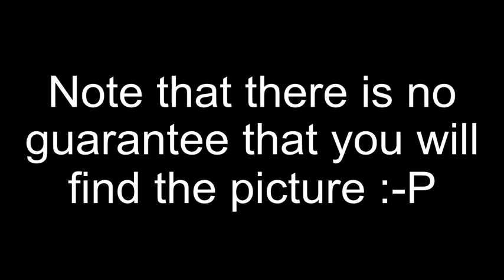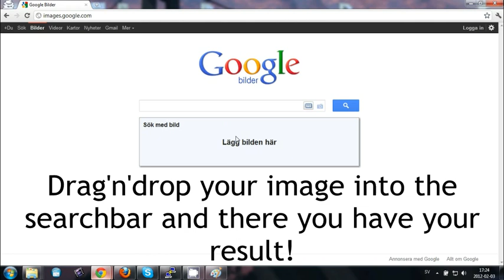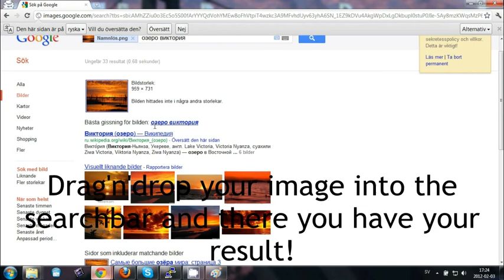How to find a youtube image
This video describes how you can find images that are in videos on youtube (or any other video site). Enjoy! :D